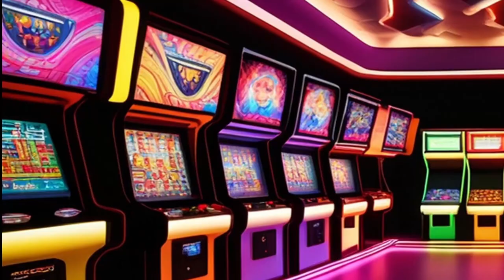METAMORPHIC FORCE PLAYTHROUGH -- ARCADE | VIDEO GAME CAROUSEL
Another arcade game has been added to the carousel. Metamorphic Force is a beat'em up created by Konami. The version that played in this playthrough is the NA version.

0:00 Start
1:06 Character Select
1:22 Stage 1
4:25 Stage 2
8:36 Bonus Stage (Break the Statue)
9:16 Stage 3
13:04 Stage 4
20:06 Bonus Stage (Race)
20:41 Stage 5
22:47 Final Stage
29:13 Final Boss (Phase 1)
31:00 Final Boss (Phase 2)
34:10 Ending

Title:  Metamorphic Force
Released: 1993
Platform: Arcade
Genre: Beat'em up
Developer:  Konami
Publisher:  Konami